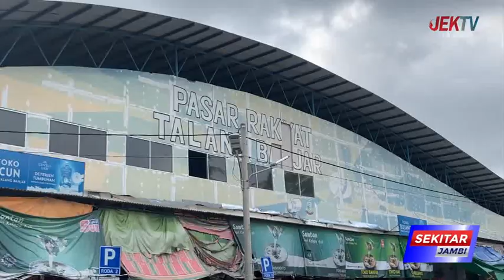HARGA DAGING AYAM POTONG NAIK DI AKHIR PEKAN